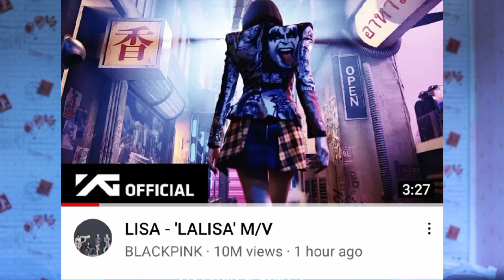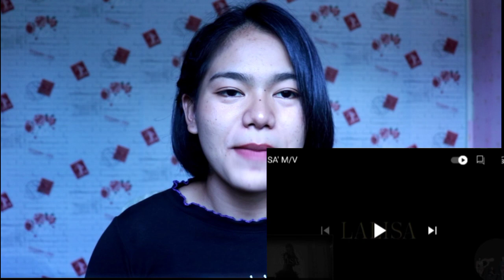lalisa MV / reaction Lisa solo ขนลุกเลยอ่า เท่มาก , I love Lisa /FollowB